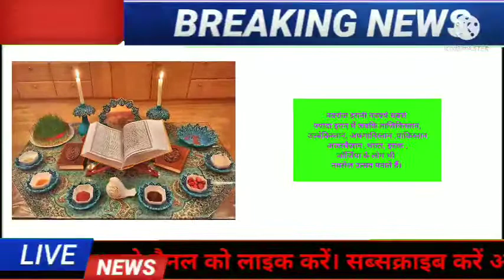20 March 2022#nowruz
नवरोज की रानी नववर्ष का नाम है जिसे फसी नया साल भी कहा जाता है और मुख्य त्यागी रानियों द्वारा दुनिया भर में मनाया जाता है यह मूर्ति प्रकृति प्रेम का उत्सव है प्रकृति के उदय पर फुल ताज ताज की हरियाली और उत्साह का मनोरम दृश्य पेश करता है नवरोज का उद्गम तो प्राचीन इरानी है किंतु वर्तमान समय में ईरान ताजिकिस्तान तुर्कमेनिस्तान क्रिकी विस्तान उज्बेकिस्तान अफगानिस्तान पाकिस्तान अजरबैजान भारतपुर की राज्य के लोग भी नौरोज के उत्सव को मनाते हैं